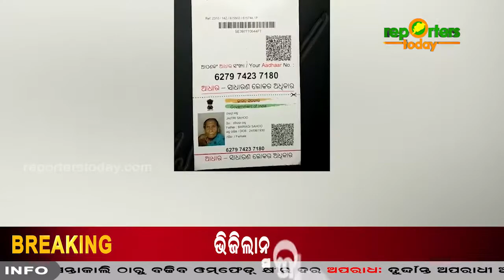ବାର୍ଦ୍ଧକ୍ୟ ଭତ୍ତାଠୁ ଦୂରରେ ୯୦ ବର୍ଷୀୟା ବୃଦ୍ଧା ଯାୟିତ୍ରୀ